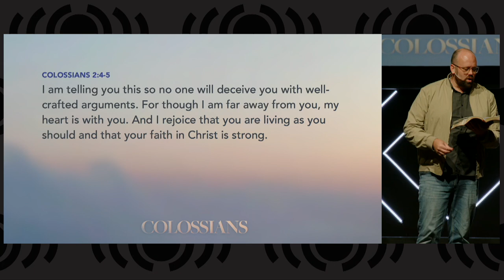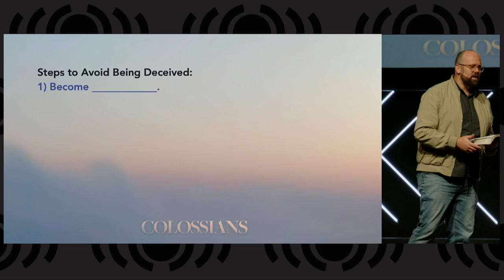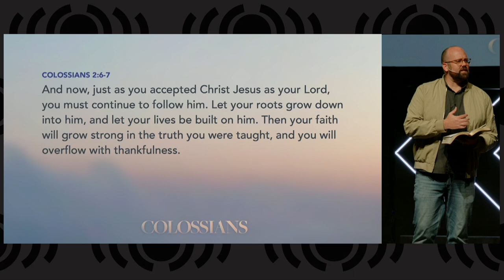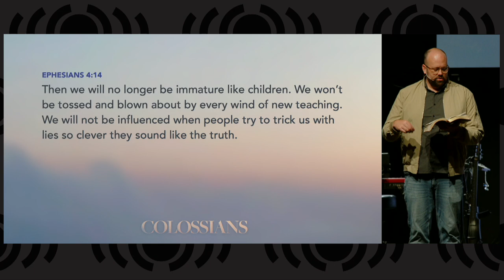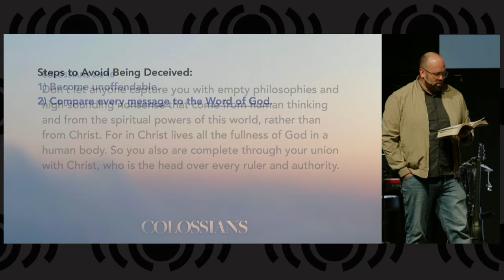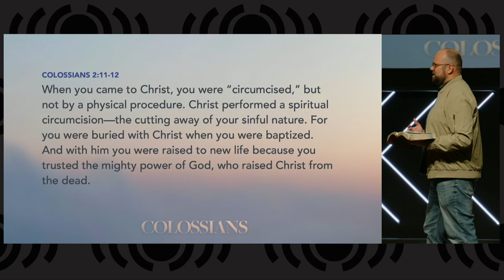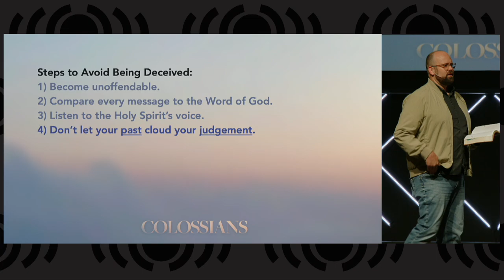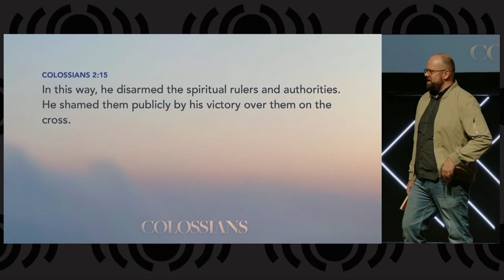Colossians - Don't Be Deceived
We all know that Satan loves to lie.  How do we know the difference between his lies and the truth when he is so convincing?  Today Pastor Matt will teach us how we can stand strong in our faith and not let Satan deceive us.